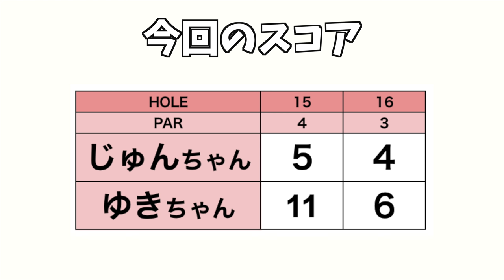珍プレー発生w バンカーでボールが消えた！？【じゅん＆ゆきプライベートラウンド!#8】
今回はじゅんちゃんとゆきちゃんのプライベートラウンドにお邪魔しました！